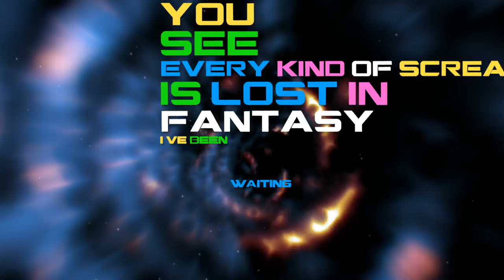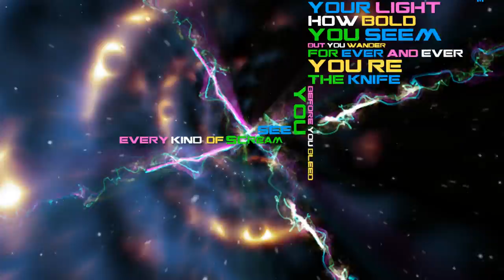Riders On The Floor feat. AmaDeux - Everybody Sees The Light (Official Radio Edit)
Riders On The Floor are Night Rider & String Rider

Video by Ibán Padilla

With the experience from the charismatic producer and remixer Night Rider and the amazing virtuosity of the violinist String Rider, now, these two riders of the dance floors have teamed up to present an amazing project in which nothing is what it seems. On stage, Riders on the Floor offer a live-act overflowing with energy in which violin, keyboards, electronic percussion and dynamic, tireless mix sessions and devastating mashups blend and fuse to give rise to a radically different show that has already stormed the clubs of Spain, Croatia, Morocco ...

Following the success obtained this summer thanks to their first single: "I Don't Wanna Fall" and coinciding with the fiftieth anniversary of the premiere of the legendary  TV programme, "Doctor Who", Riders on the Floor have decided to surprise us with a unique tribute to this legendary science fiction series : "Everybody see the light", a futuristic song full of energy and optimism featuring  the collaboration of dance- pop duo, "AmaDeux".